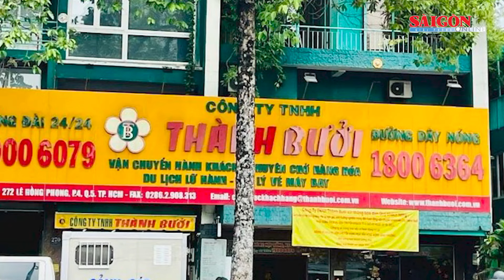Truy tố Phó Giám đốc Công ty Thành Bưởi và tài xế gây tai nạn khiến 9 người thương vong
SGGP | Ngày 13-5, Viện KSND huyện Định Quán (tỉnh Đồng Nai) cho biết, đã hoàn tất cáo trạng truy tố 2 bị cáo trong vụ xe khách Thành Bưởi gây tai nạn làm 5 người chết, 4 người bị thương.